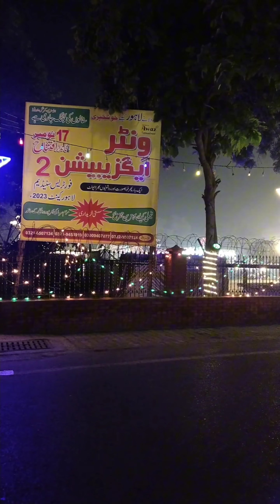me and my family enjoying winter exhibition fortress stadium